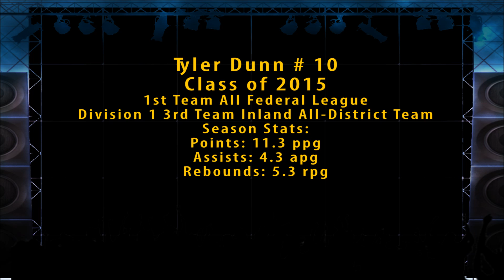Tyler Dunn 2014 2015 Season Highlight Film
Highlights from Tyler Dunn's senior season with the Jackson Polar Bears.
1st Team All Federal League
Voted to the North/South All Star Game at Ohio State